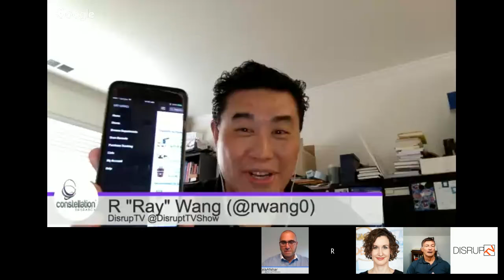DisrupTV: Episode 0029 – Nora Herting, Saul Kaplan & Larry Dignan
DisrupTV is a weekly Web series with hosts R “Ray” Wang and Vala Afshar. The show airs live at 11:00 a.m. PT/ 2:00 p.m. ET every Friday.